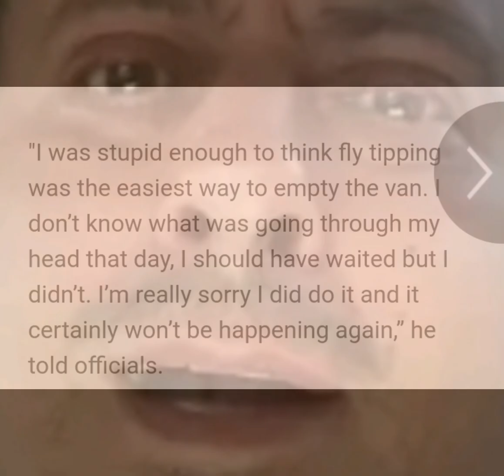THE FLY-TIPPING SALFORD 'SHOOTER' ... 'JOEY MORRIS' 🤦‍♂️😂😂